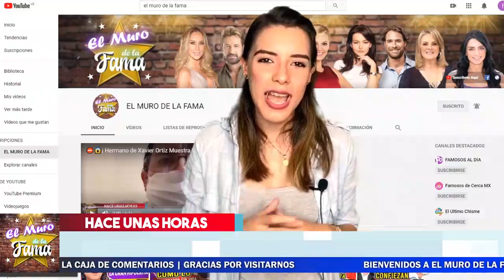🔴💥 Este Es 𝗘𝗹 𝗣𝗹𝗮𝗻 MALVAD0 De Sarita y Manuel José Para ACABAR CON 𝗦𝗨𝗦 𝗛𝗘𝗥𝗠𝗔𝗡𝗢𝗦 🔕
SE DESCUBRE que  Sarita Sosa 𝗤𝗨𝗜𝗘𝗥𝗘 𝗔𝗟𝗜𝗔𝗥𝗦𝗘  para 𝗔𝗥𝗥𝗘𝗠𝗘𝗧𝗘𝗥 en contra de José Joel